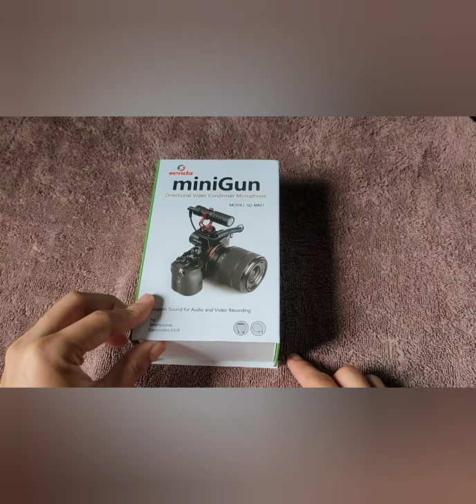Mini Gun Microphone Condenser unboxing [SD MM1]